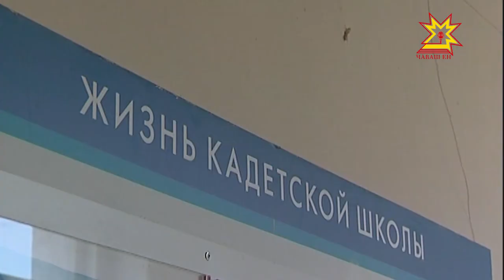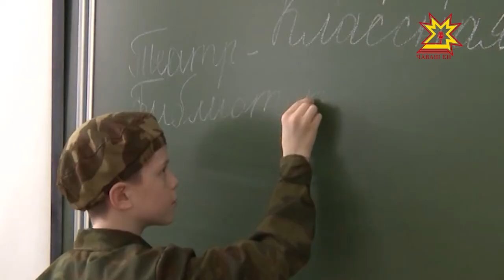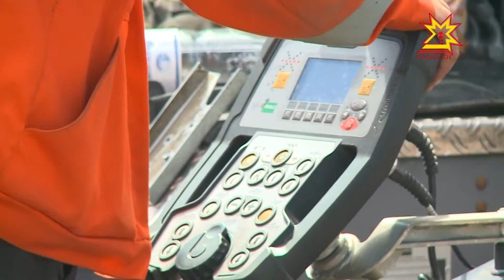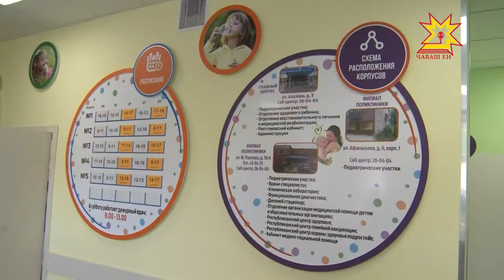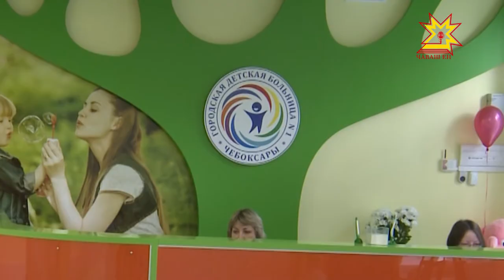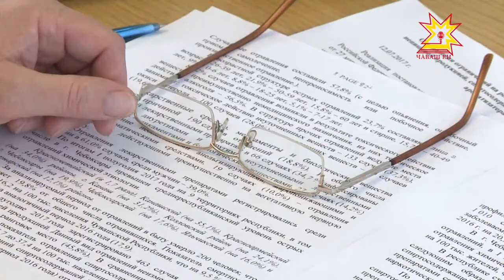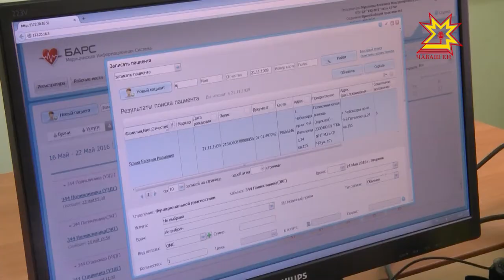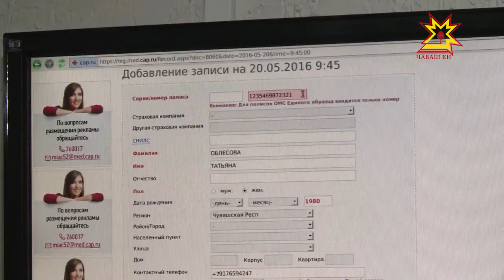Республика 13.07.2017 на русском языке. Вечерний выпуск